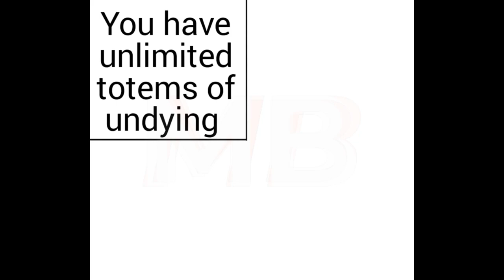Top 3 Memes | November | Second Week